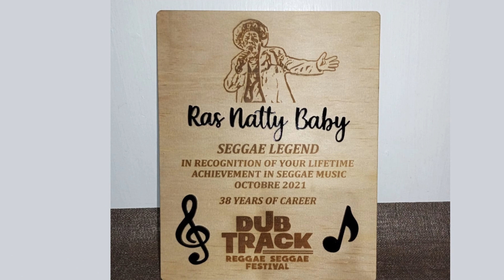RAS NATTY BABY - SEGGAE TIME live SEGGAE LEGEND 2021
RAS NATTY BABY FT SPIRIT N SOUL BAND

DUB TRACK FESTIVAL / SEGGAE LEGEND LIVE

ALL VIDEO RIGHTS RESERVED FOR  DubTrack Prodiksion & IslandVibe
Re-Upload or modify this video will be automatically removed!